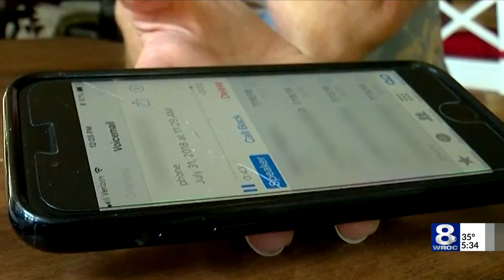Authorities warn about Social Security scams